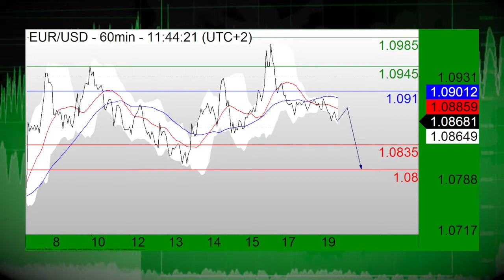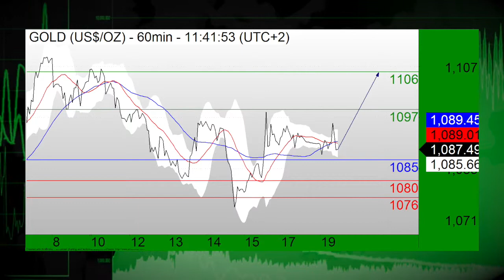الأسهم ترتفع متؤثرة بالصين. الدولار يتعرض لضغوط مع بداية الأسبوع.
1/19/16 مؤشرات الأسهم الامريكية تشير الى افتتاحية مرتفعه اليوم الثلاثاء قبيل الإعلان عن نتائج أرباح شركات وبيانات اقتصاديه من الصين وفقا للتوقعات. ايضا الدولار يبدأ الأسبوع تحت ضغط.